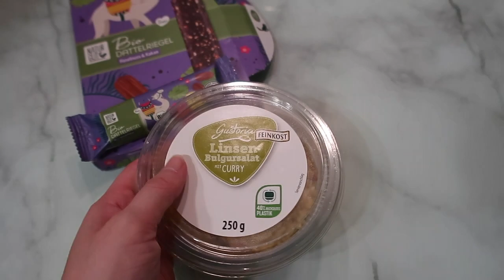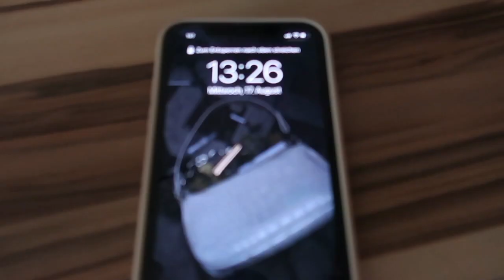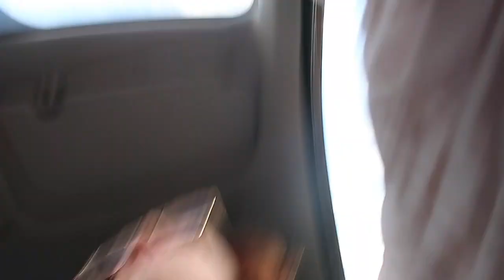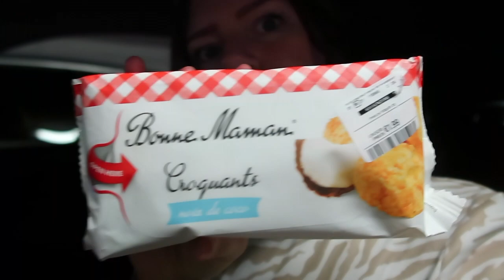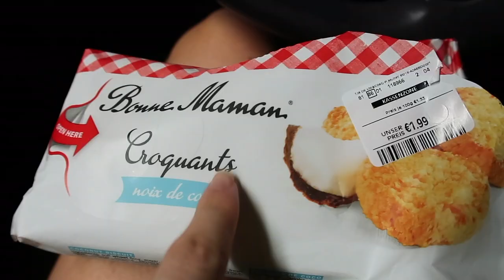XXL WEEKLY VLOG, new nails, tiktok videos, baked oats Rezept, Bermuda Dreieck Bochum ✨🍸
✨ XXL WEEKLY VLOG ✨

Hey Leute,

heute gibt es einen XXL Vlog von mir.

Wir drehen tiktok videos, ich zeige euch das baked oats Rezept und wir sind in Bochum am Bermuda Dreieck.